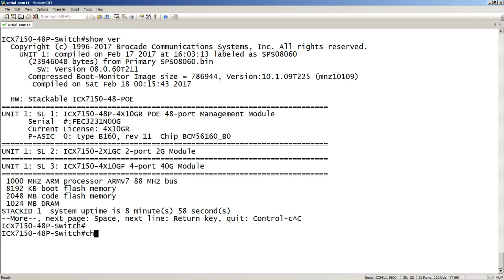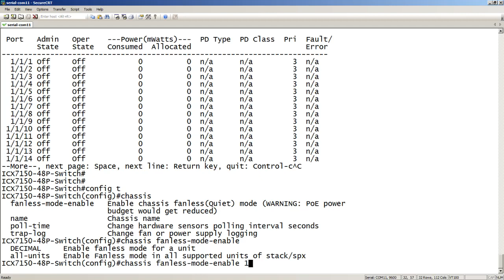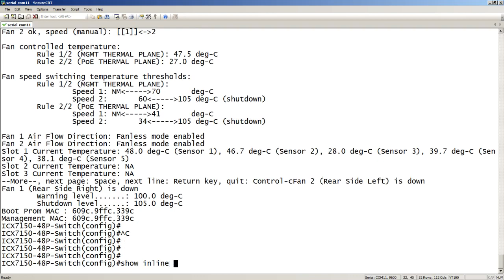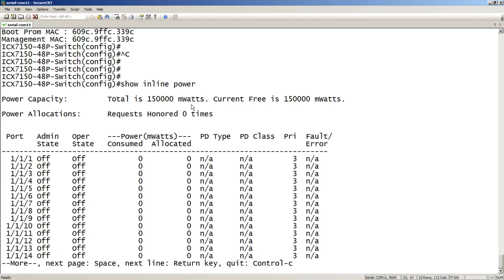ICX7150 Fanless Mode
RUCKUS FEATURE EXPLAINER SERIES

Commands used: chassis fanless-mode-enable (unit)

This series includes short videos on how to configure new and common features on the Ruckus product lines.